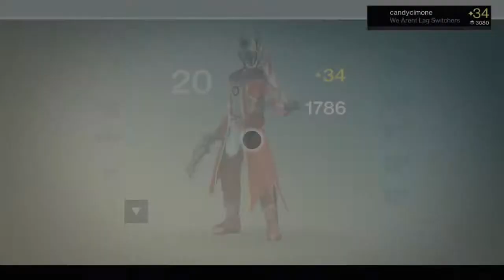DESTINY TRALS 3v2 WIPEOUT WITH THE HOMIE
Our third lagged out and we sill came out on top!